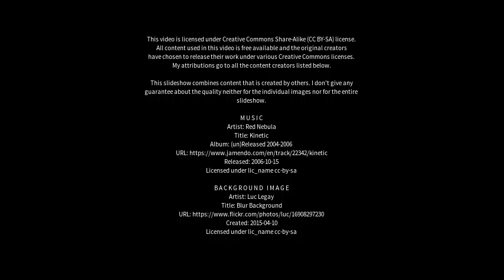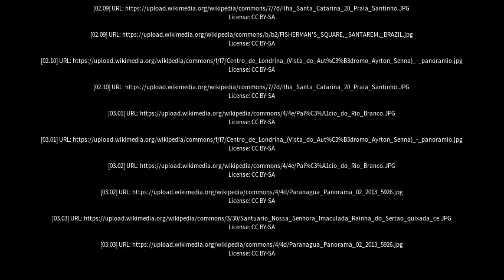Best places to visit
Best places to visit - Itaocara (Brazil) Best places to visit - Slideshows from all over the world - City trips, nature pictures, etc.